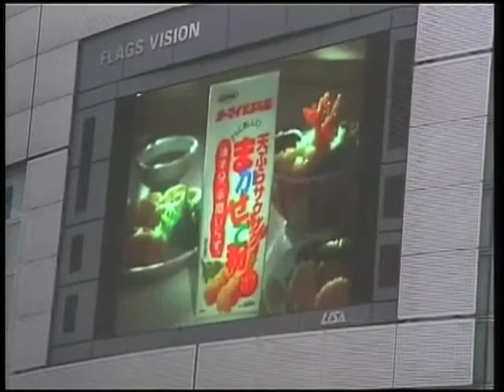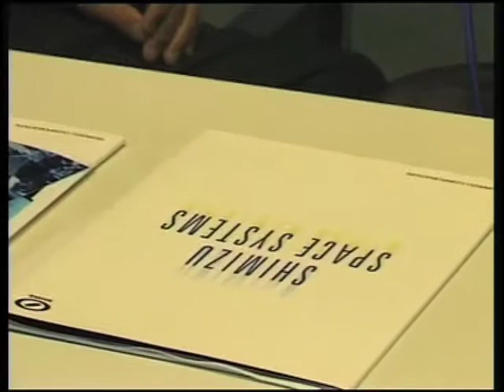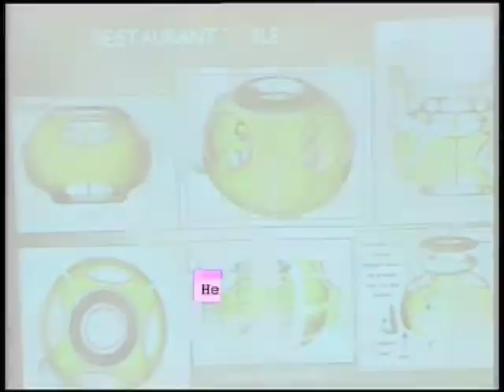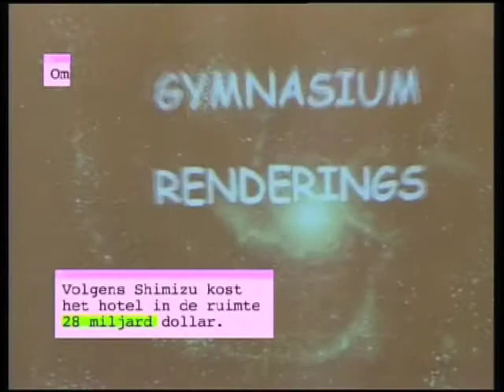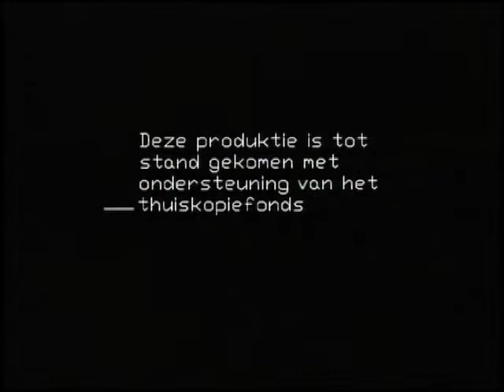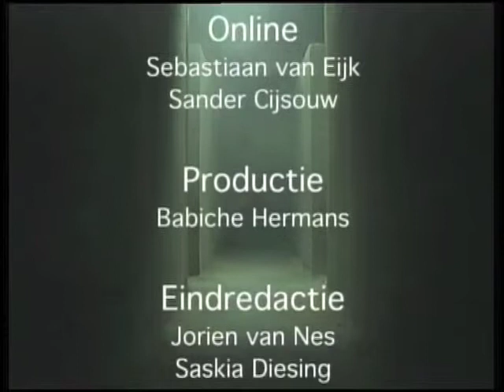Space is Yours (2)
Fragmenten over spacetoerisme. Reportage voor het programma Waskracht van de VPRO. (2001)